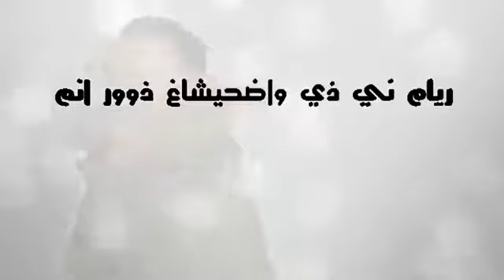Khalid Lindo - Sel Hanana Nwour Nem